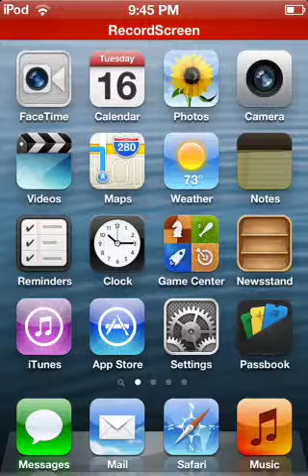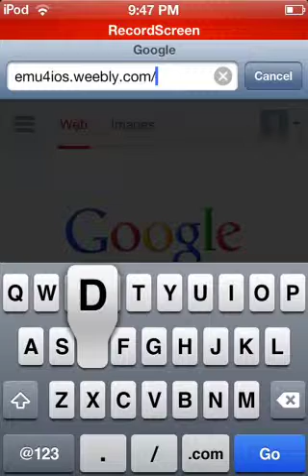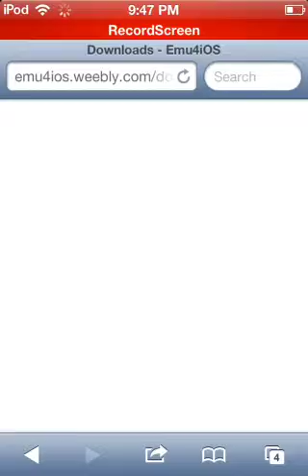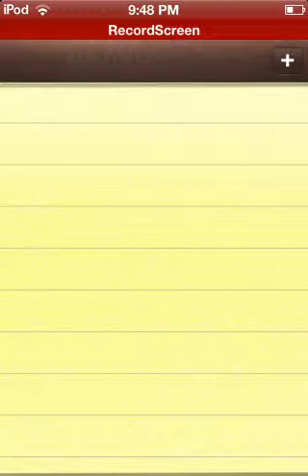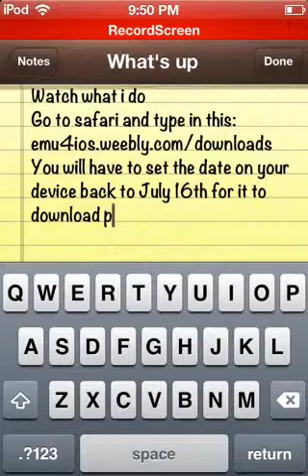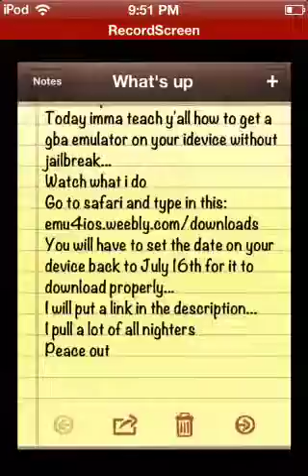How to get gba emulator on iPhone/ipod touch no jailbreak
note; you MUST put your date back to at least 2012 for it to download properly. You need iOS 6.0 or up